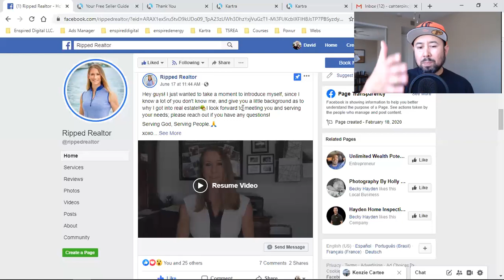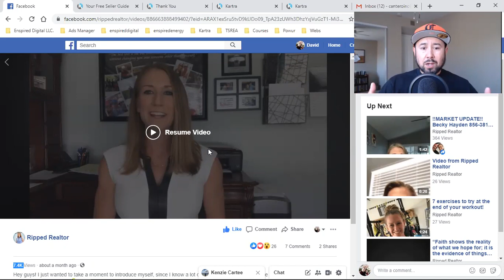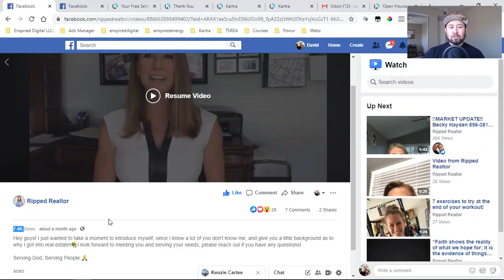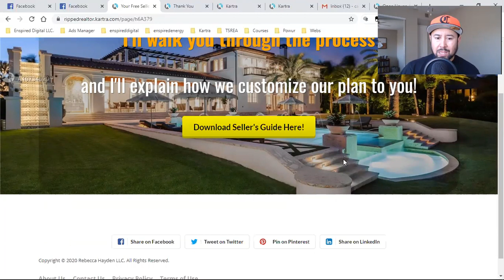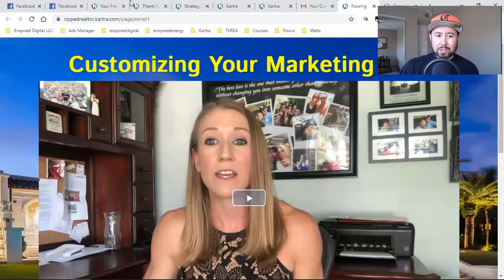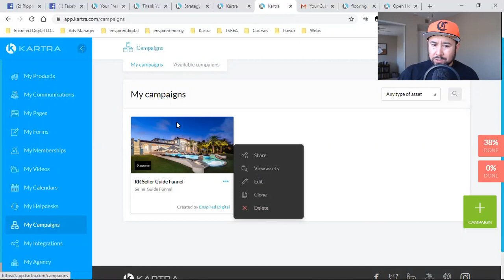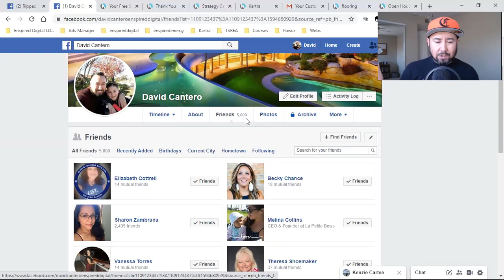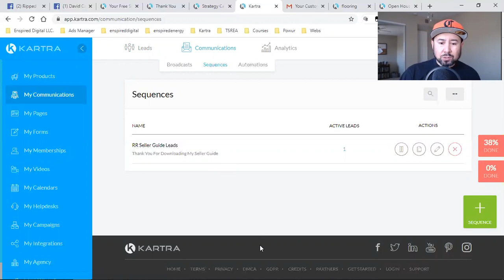FOR REALTORS | HOW TO GET LISTINGS FAST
I'll email you the Share Code!